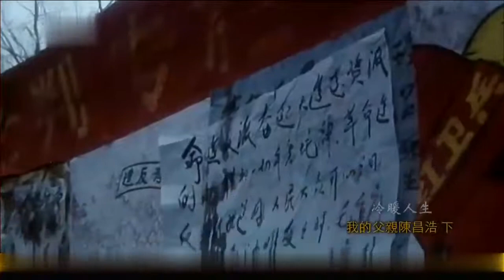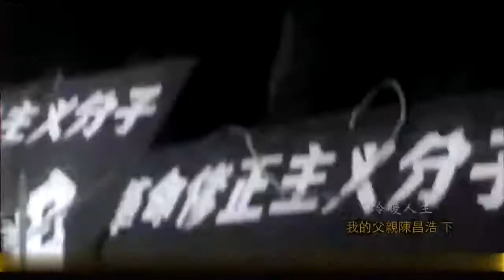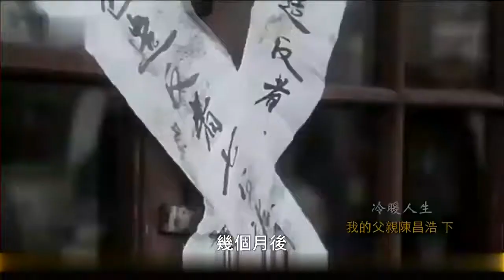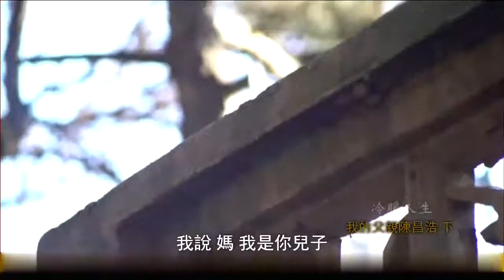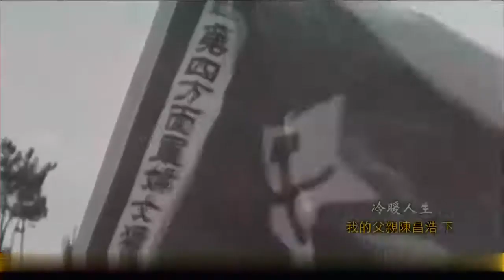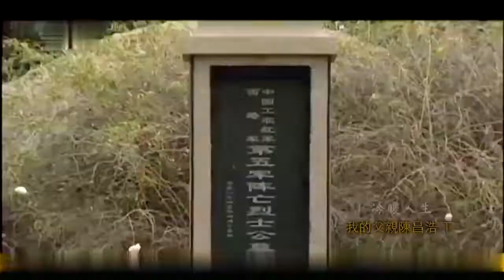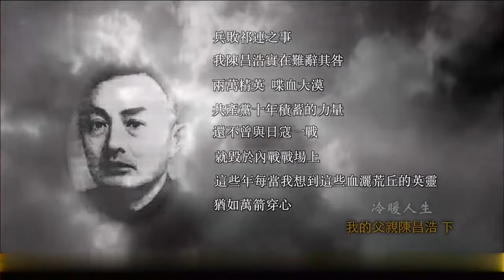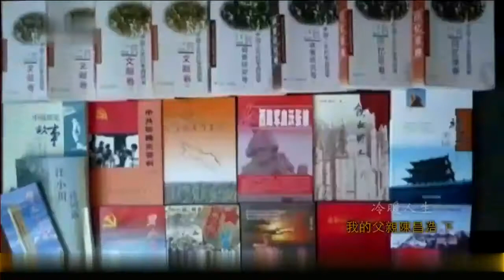冷暖人生 我的父亲陈昌浩 西路军总指挥（下）